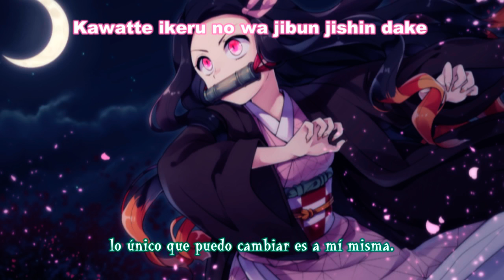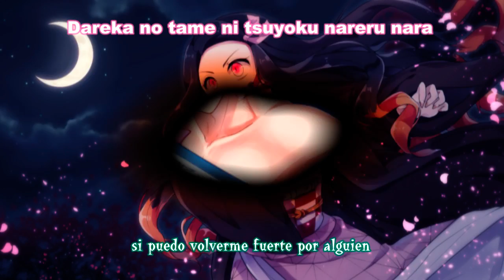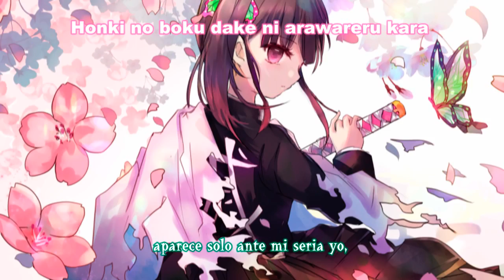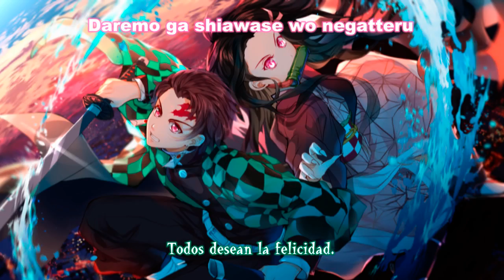LiSA - Gurenge Sub. Español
¡Jebús! ¡Lo que sufrí intentando subir esta canción! Rehice el vídeo como 10 veces, literalmente. Intenté con un audio en vivo, intenté poniéndole voz de rata (editando el audio y haciéndolo más agudo), quitando el pv del anime (que antes me dejaba tenerlo y luego me lo bloqueó), pero luego de tantos intentos al fin pude lograrlo. Espero que este vídeo sí quede y no sea como el año pasado, que me dejaron subirlo y a los 6 meses me lo bloquearon...
En todo caso, ojalá sea de su agrado. Esta canción es hermosa, y si bien no me considero una experta en el japonés, porque siempre puedo cometer errores (errar es humano), vi que en youtube hay traducciones... muy malas en verdad. Pero bueno, como dije antes, eso no quiere decir que mi traducción sea perfecta. Tal vez tenga más errores de lo que pueda imaginar... no lo sé. Si es así, como siempre digo, toda crítica constructiva es bien recibida. ¡Disfruten del vídeo antes de que youtube me lo bloqueé! (Ojalá no ocurra...)

Nota: en el minuto 3:50 me olvidé de editar el sujeto a femenino (en vez de "fui derrotado" tenía que decir "fui derrotada"). ¿Por qué cometí este error? Bueno, esto se debe a que en primera instancia había traducido a la primera persona (yo) de esta canción como masculino, ya que sentí que la letra se identificaba mucho con el protagonista del anime, Tanjiro. Peeero, luego me dije "bah, la que lo canta es una mujer, así que mejor traduzco al sujeto como femenino". Así que cambié eso a último momento y se ve que se me chispoteó editar ese verso. En fin... eso es lo malo de que nuestro idioma tenga género a la hora de utilizar la primera persona y en otros idiomas, como el inglés y el japonés, no sea así...

Canción: Gurenge (Flor de loto carmesí)
Cantante: LiSA
Letra: LiSA
Composición: Kayoko Kusano